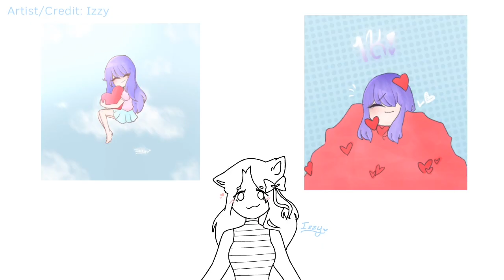Big Announcement! (Please read Desc as well)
Hello everyone! First off, THANK YOU SO MUCH FOR +1.1K! I never thought I would get this far and it makes me so happy, thank you thank you thank you!💜

Secondly, Where have I been?! I’m very sorry for my absence, here’s what happened:
-My tablet broke
-School is very chaotic right now
-Personal issues

But I’m back now! Andddd I have an animation that should come out very soon, so look forward to that!
With it being October, the spooky month, I’m doing to make a Halloween animation as well! Hopefully nothing else comes up so I can give you all more content!

Edit: For the transition to the Speedpaint it was brought to my attention that there was a strange sound in between. That was not on purpose but- ITS OCTOBER SO, SPOOKS

Programs used:
-FlipaClip
-IbisPaintX
-iMovie

Thank you for reading the description and have a lovely day everyone! Thank you so so so much again for all your support, it means so much to me! Stay safe out there everyone ^^